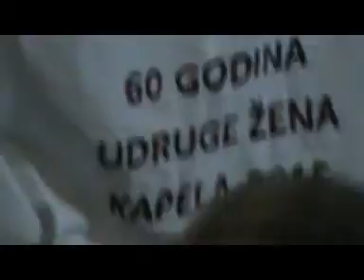Udruga žena kapela 2